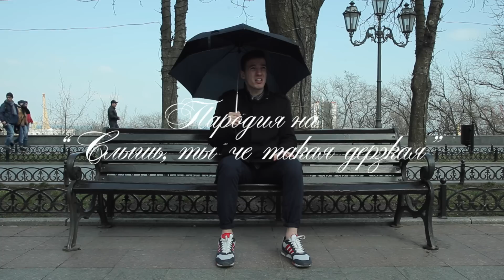"Слышь, Ты Че Такая Дерзкая?" (Пародия)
При участии

Это пародия на песню Тимати и Natan'a "Дерзкая"